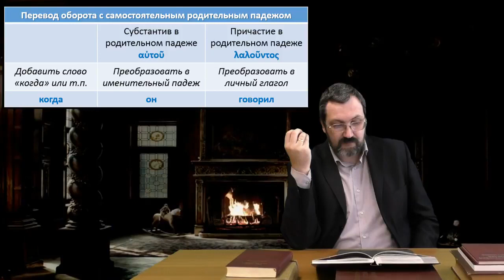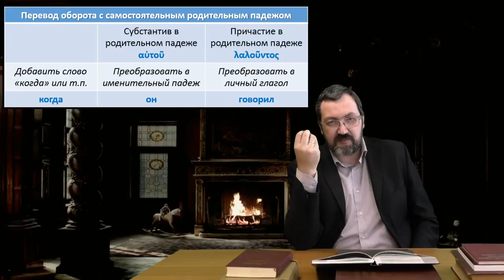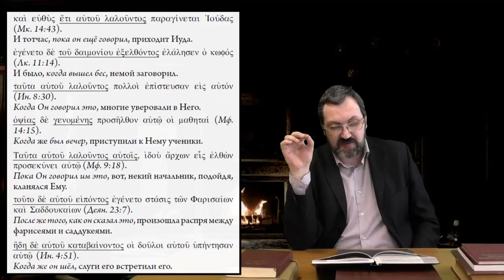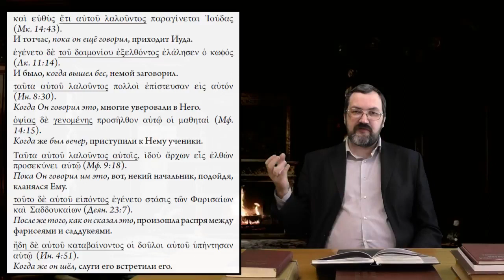Греческий язык Нового Завета 25 2 Самостоятельный родительный падеж